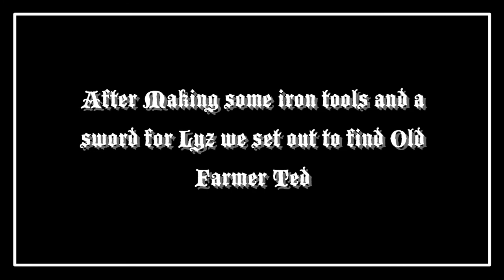Chasing Dragons: Episode 2 - Old Farmer Ted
Welcome back to episode 2 of Chasing Dragons!  Our Adventurers go off to the village in search of resources for a long expedition to the desert temple!  Special Guest Star: Cletus Mule